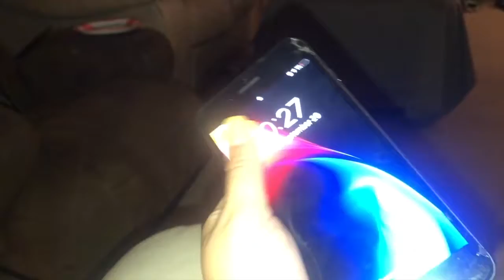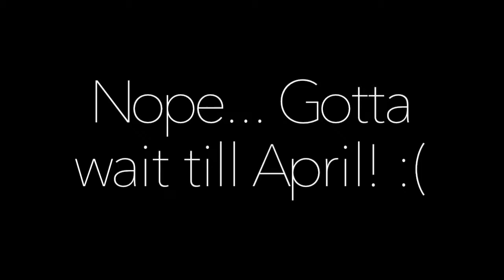Cool tricks, cool tricks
Nathan Blair and Brian show off their (not so) cool tricks.
And I get my hopes up to get an Iphone 11 Max pro.

Hope this video makes you smile!